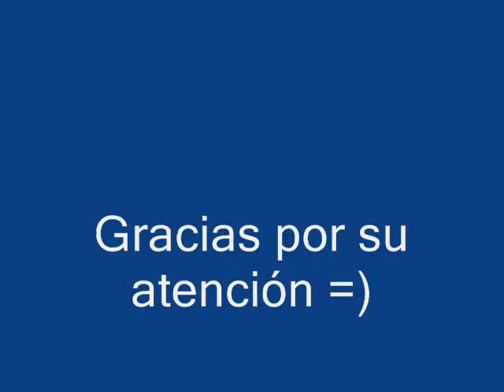aventuras de los sims 2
En este video podeis crear  vuestra propia historia imaginaria xd.